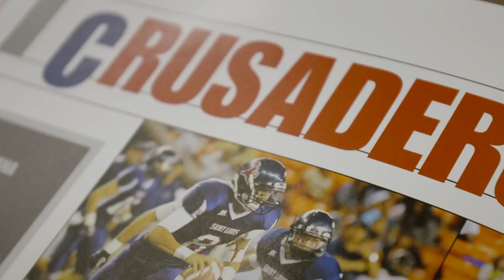Music City Maestro (Part 3) | A Titan’s Story: Marcus Mariota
Marcus Mariota’s extensive support system has helped him manage the complexities of competing at the highest level of football. Whether he’s making a difference on or off the field, Marcus always embodies the teachings of the influential people throughout his life. Get an inside look at your Tennessee Titans quarterback in the final installment of our three-part series.